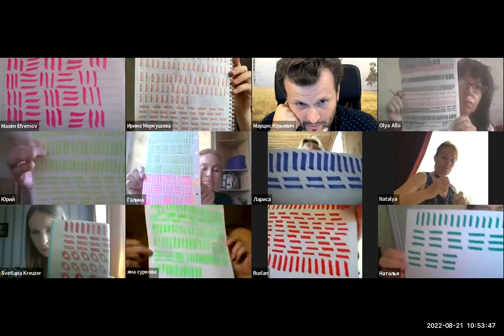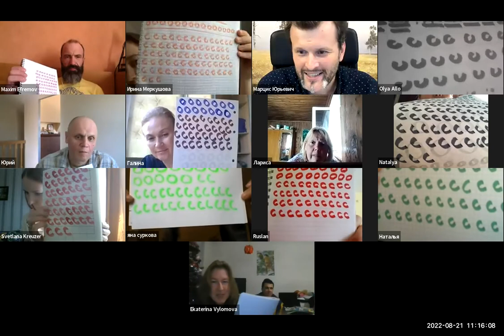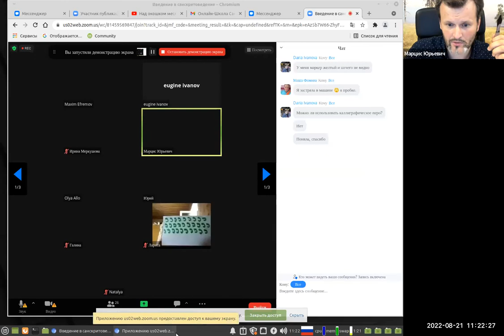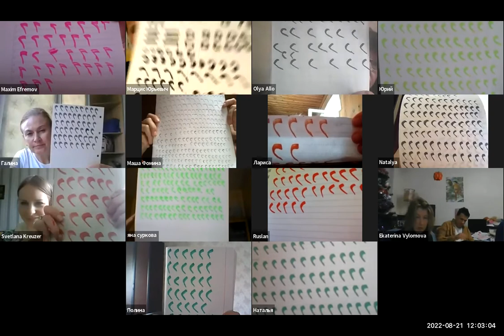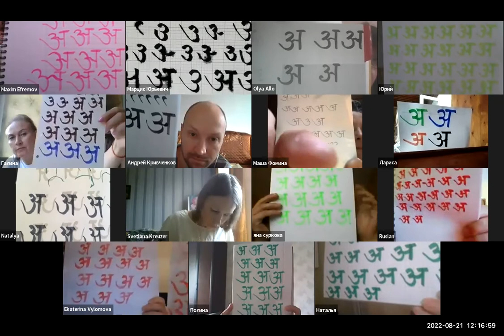КАЛЛИГРАФИЯ САНСКРИТА / Бесплатное введение в деванагари (1/2) с к.ф.н. М. Гасунсом и С. Кройцер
Друзья! В этом будет ваша благодарность мне за то, что я делают для вас. БЛАГОДАРЮ!

Я сделал то, чего обычно делать не положено. Предположим, что вы не знаете Деванагари, и, следовательно, вы не знаете, как красиво писать на Деванагари. А я вам покажу некоторые элементы, из которых состоит каллиграфия Деванагари.

Как писать характерные элементы, на основе которых построены графемы письменности деванагари.

"Учи Санскрит, в раю никто не говорит по-русски". (с)

Меня зовут Гасунс Марцис Юрьевич. Здравствуйте!

Я кандидат филологических наук родом из под Риги. За 20 лет занятий санскритом стал членом Общества востоковедов России и учредил в 2005 г. Общество ревнителей санскрита. Защитил  диссертацию в ИЯз РАН на тему глагольных корней в древнеиндийском языке и с 2011 г. издал 14 книг по санскриту (3834 страниц) в академической серии книг «Bibliotheca Sanscritica«, включая билингвы «Opera Minora» (классические бумажные справочные пособия, словари и билингвы — репринты и новые издания — ниже розничной цены).

— Вы практикуете йогу, изучаете ведическую культуру, интересуетесь родством русского языка и санскрита?
— Санскритско-русские словари остаются загадкой?
— Вы пытались изучать санскрит самостоятельно по учебникам, но остановилисьи?
— Вы читаете священные мантры на санскрите, но не уверены в правильности произношения?
— Вы уже умеете читать и правильно произносить звуки санскрита, но хотите углубить свои знания?
— Вы смотрели видеоуроки по санскриту на youtube, но они оказались сложны и непонятны?

В семинарских занятиях "Звучание санскрита", "Письменность деванагари" и "Грамматический строй санскрита" научитесь:
— Понимать письменность санскрита и современных северно-индийских языков
— Набирать тексты на санскрите на домашнем компьютере
— Читать надписи на изделиях и сувенирах из Индии
— Правильно произносить мантры, понимая их смысл
— Читать древние веды, аюрведу на языке оригинала

00:00:00 Вступление
00:25:27 Положение кисти и письменного прибора при письме
00:51:58 учимся рисовать овал правильно
01:09:06 полуовал
01:33:11 клюшка
02:00:46 пишем букву अ
02:16:31 Завершение